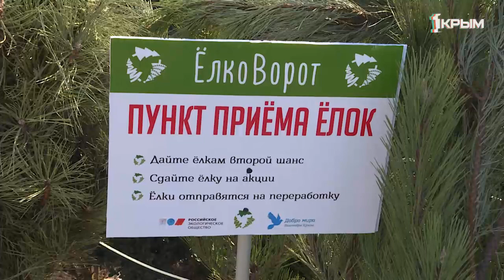Круговорот ёлок в природе!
Праздники закончились – ёлки остались. И если игрушки можно спрятать и сложить в коробку, то что делать с новогодними деревьями знают не все. В Симферополе прошла экологическая акция "Ёлковорот". Новогодние деревья принимают в 20-ти точках в Симферополе. Их для утилизации вывезут на полигон для твёрдых коммунальных отходов.